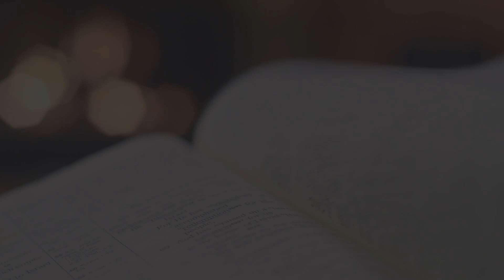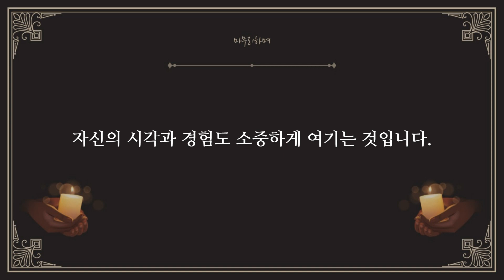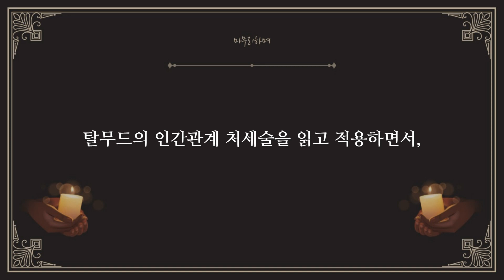탈무드로 배우는 인간관계의 성공 비결｜유대인이 전하는 인간관계의 기본 원칙｜처세술｜인생명언｜인생조언｜오디오북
탈무드는 유대교의 중요한 문헌으로,
유대인들의 법률, 윤리, 종교, 인간관계 등의
다양한 주제를 다루고 있는
전통적인 유대교의 근본적인 학문입니다.
탈무드는 유대인들의 종교적 지침과 가르침을
담고 있는 문헌으로, 유대인들의 생활과 신앙 실천에 관한
많은 정보를 제공합니다.
이번 영상은 탈무드의 인간관계 처세술에 관한 내용입니다.